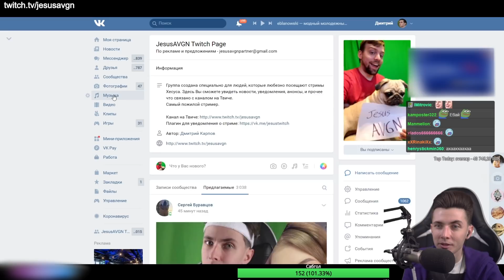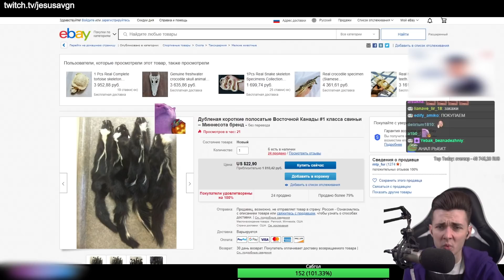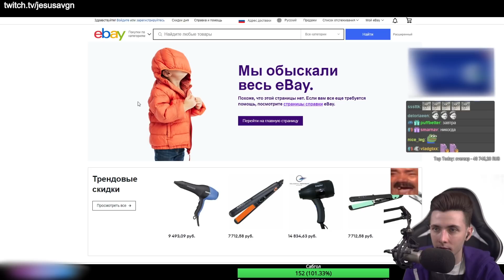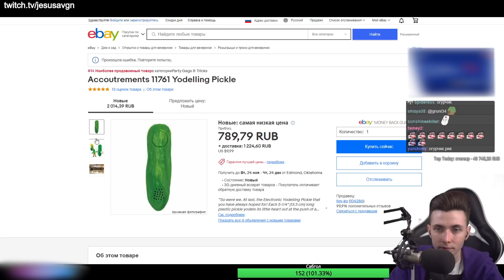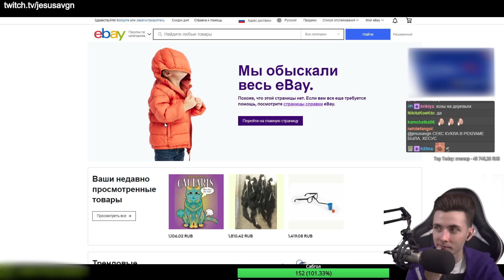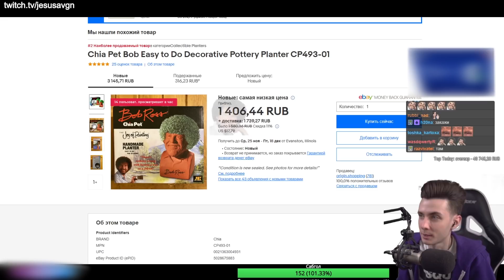ХЕСУС СМОТРИТ СТРАННЫЕ ТОВАРЫ НА EBAY